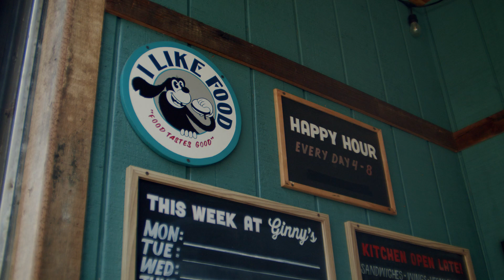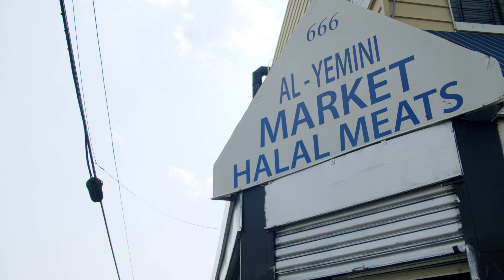I Eat at Ridgewood Queens’ Best-Kept Secret… “I Like Food”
Today on Eating with Robert, I’m back in Ridgewood, Queens. If you lived in Ridgewood during the pandemic, you probably ordered from I Like Food - There was nothing quite as comforting as eating from Fernando’s menu after a long day of quarantine, and I know I’m not that the only one who appreciates his team for making life just a little better during that time. That alone would justify making an episode, but then you add the creativity on top of it: furikake french fries with vegan wasabi dipping sauce, pernil melts and wraps with consomme, fried Dominican cheese and so much more… Just watch the episode. This place rules.

Thanks to Aunt Ginny's for having us there to shoot, I’m sure I’ll be stopping in soon. And thanks to @bespokefilms for shooting this one, it’s a beauty.

eatingwithrobert More from Rob Martinez